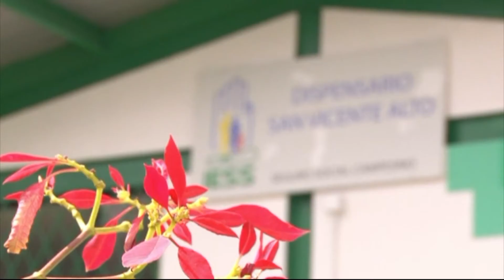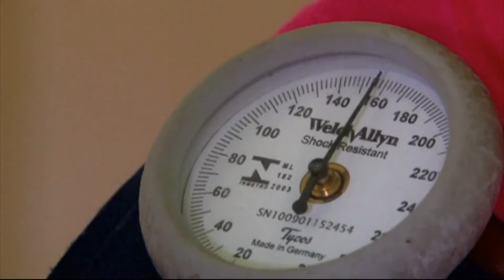El Seguro Social Campesino se fortalece en beneficio del jubilado.